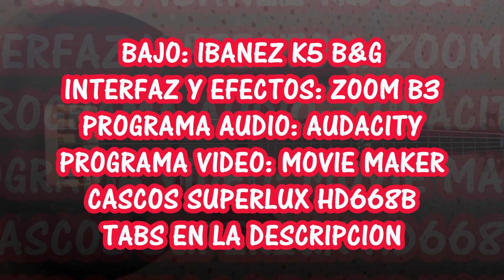KORN ASS ITCH BASS COVER WITH TABS 2021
Bass cover de este gran tema de KORN. Todos los derechos pertenecen a KORN y a su respectiva discografica.
Este video no tiene fines lucrativos, solo de entrenimiento y aprendizaje.

Bass: Ibanez K5
Interfaz: Zoom B3
Grabacion Video: Huawei P20 little
Programa Video: Movie Maker.

Y por supuesto tienes mas de 150 bass covers!!

Saludos y Rock&RoLL!!!